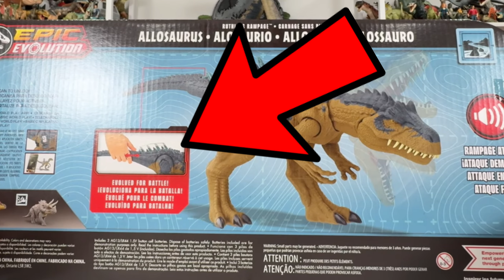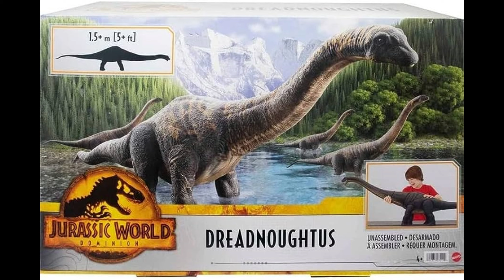¿QUÉ DINOSAURIOS PODRÍAN APARECER EN JURASSIC WORLD: CHAOS THEORY [TEMPORADA 1]?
Únete a este canal para acceder a sus beneficios:
Inicio: 0:00
Los Confirmados: 0:36
Los obvios: 0:59
Los muy probables: 2:21
Los probables: 5:27
Los Poco probables: 6:39
Pregunta: 7:46
Despedida: 7:56